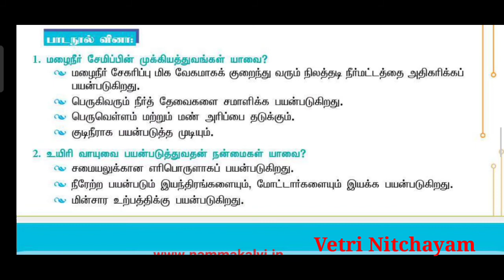10th Science 22nd Lesson 2 Mark Questions